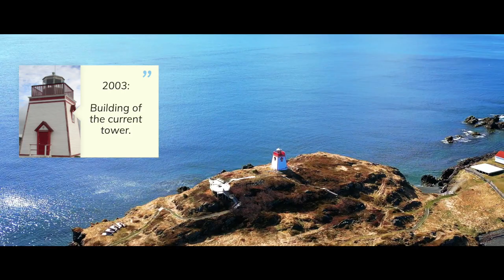Fort Point lighthouse, Bonavista Peninsula, Newfoundland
Fort Point lighthouse near Trinity on the Bonavista Peninsula, Newfoundland.